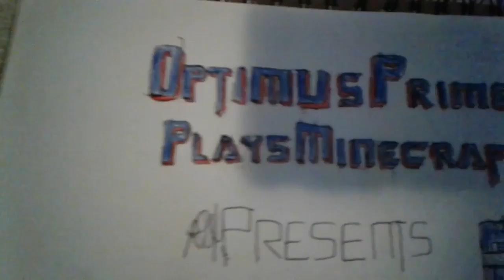Optimus Bedrock Episode 1: Throwing it Back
My first Minecraft video in...I don't know how long. Anyways, please enjoy it.

Follow the best music label!

Follow the best music artist!